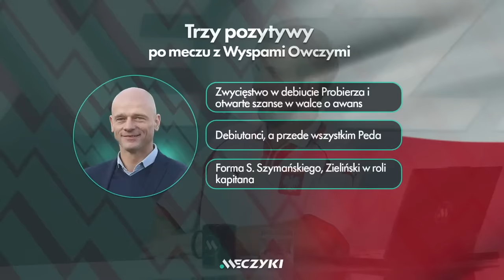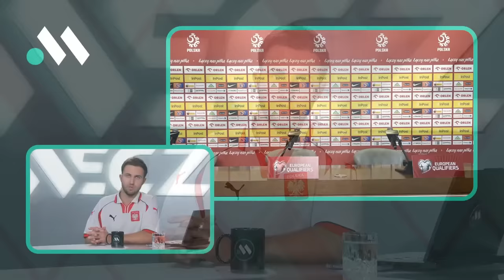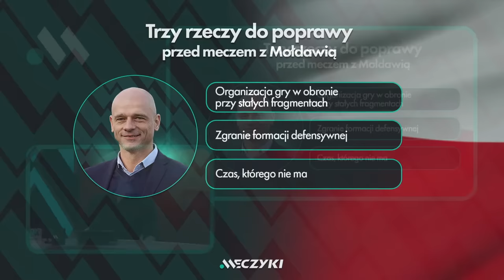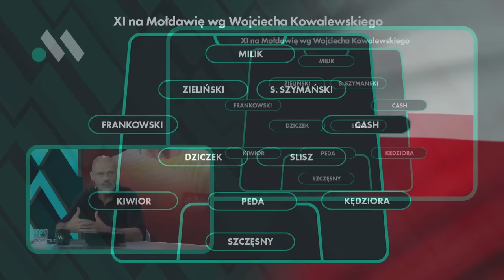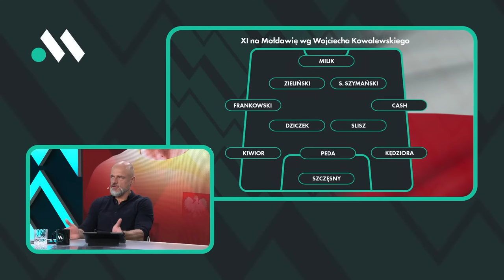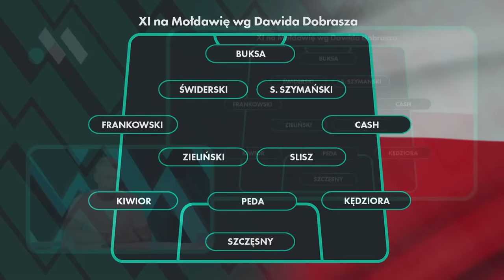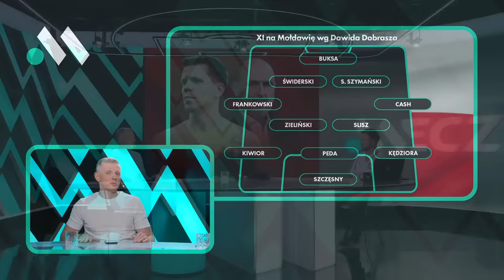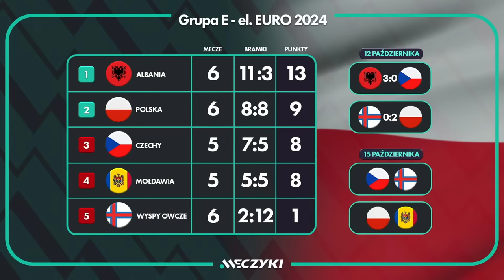WOJCIECH SZCZĘSNY I MICHAŁ PROBIERZ NA KONFERENCJI PRZED POLSKA - MOŁDAWIA. INTERNATIONAL LEVEL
00:00 Początek. Końcowe odliczanie do reprezentacjaPolski - Mołdawia

32:12 Konferencja Wojciecha Szczęsny i Michał

57:46 Komentarz ekspertów po konferencji

1:14:23 Proponowany skład Polski Wojciecha Kowalewskiego

1:18:33 Transmisja z treningu kadry

1:23:10 Proponowany skład Polski Dawida Dobrasza
International Level w składzie: Błażej Łukaszewski, Dawid Dobrasz i Wojciech Kowalewski.